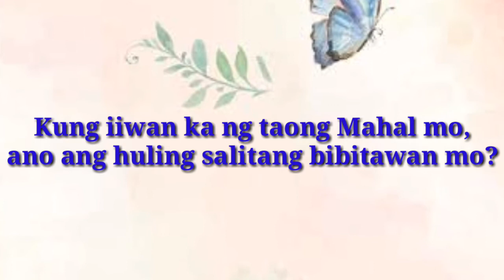Kung iiwan ka ng taong Mahal mo,ano ang huling salitang bibitawan mo